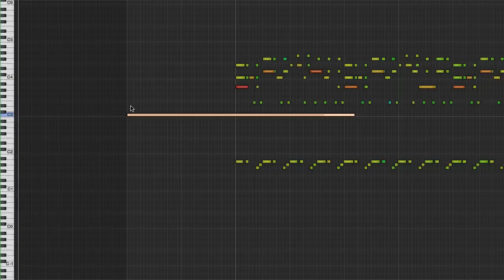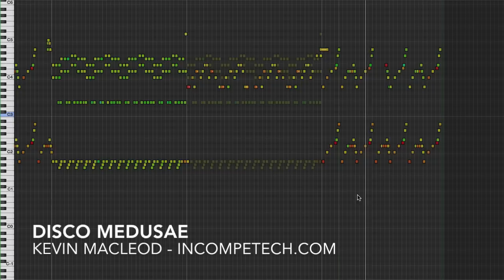Disco Medusae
Discomedusae is an obsolesced class of jellyfish. I'm guessing there was some biology schism back in the day and some crazy jellyfish specialist wrote some sort of definitive work on the animals and everyone had to change their classification. The jerk. I mean, it was probably JUST FINE the way it was! But NOOooo! You had to come along and screw up my perfectly good taxonomy key - rendering it USELESS! Hey jellyfish specialist - guess what? No one cares that much anyway! We're all just placating you until you die, and then everyone is going back to using the old keys, which we could at least figure out! This is a disco tune.
You can download the full uncompressed version of this piece
permaFAQ
software = Logic